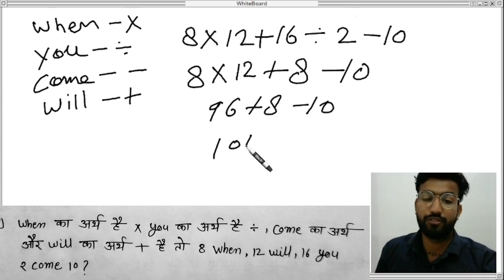#3 Demo | Mathematical operations|Reasoning By Rathore sir@diwantutor5149